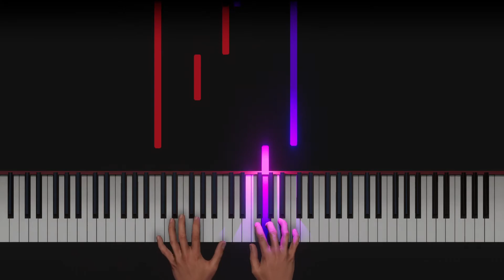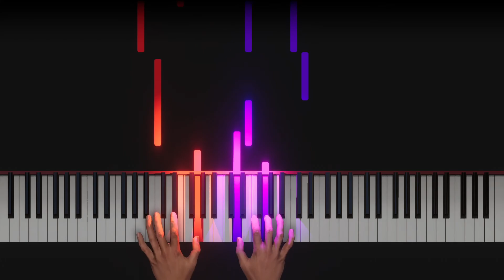Unchained Melody - Righteous Brothers | Piano Cover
This is Ai Playing the Piano

All are auto-genarated by the Program